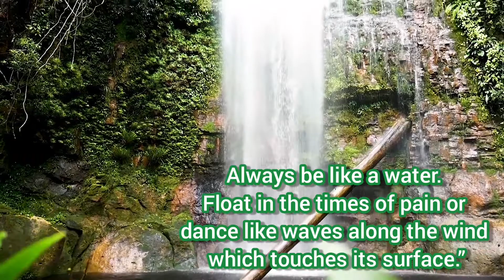Daily Affirmation, waterfall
Daily affirmations